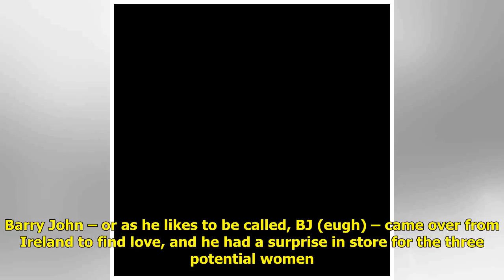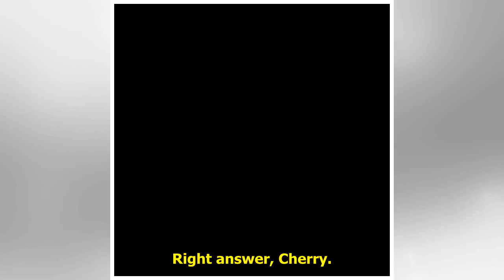Blind Date adds a massive twist as contestant brings his mum along